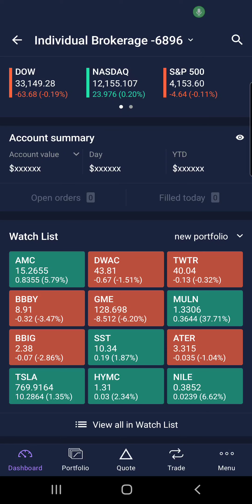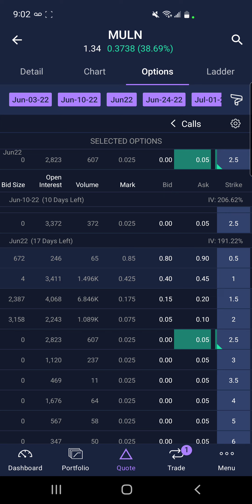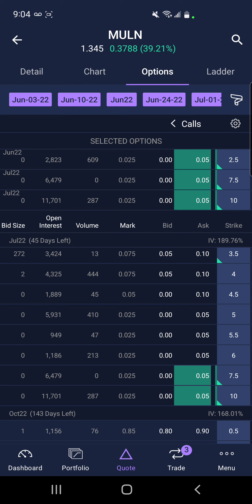$MULN $20+ by end of June!